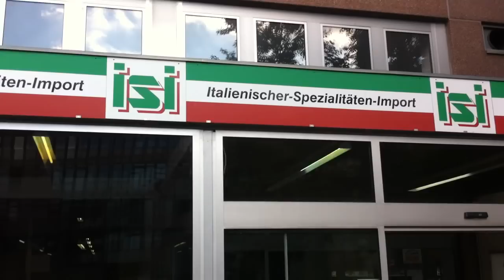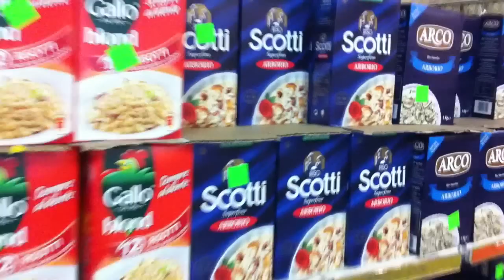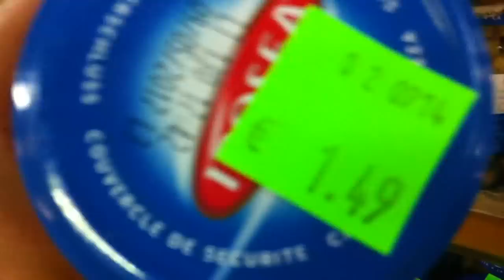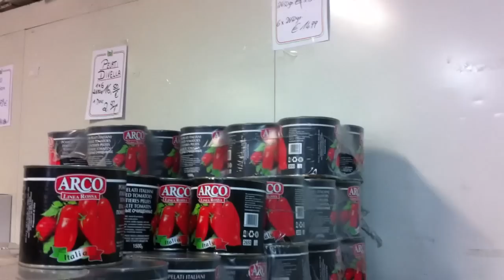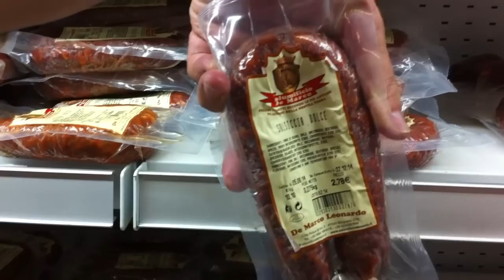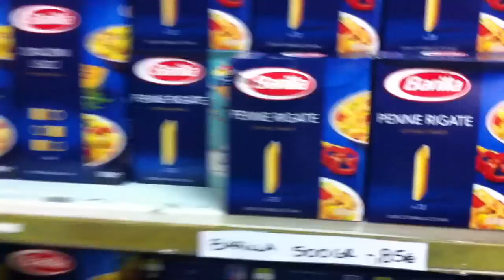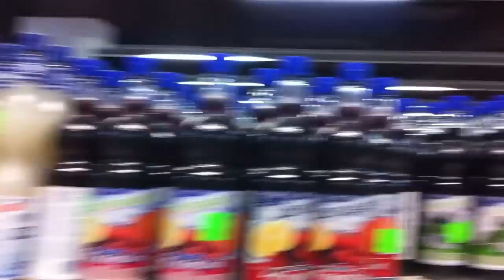SUPERMERCATO ITALIANO in GERMANIA !!!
⚫ Sostieni i reportage di Lambrenedetto-Invia una donazione:
Postepay Evolution
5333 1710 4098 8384 ( Lorenzo Lambrughi)